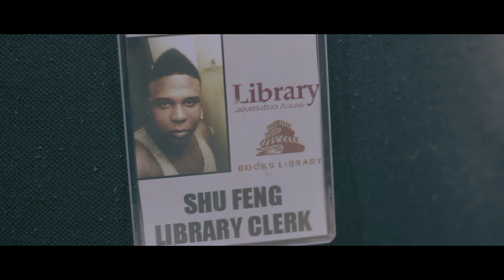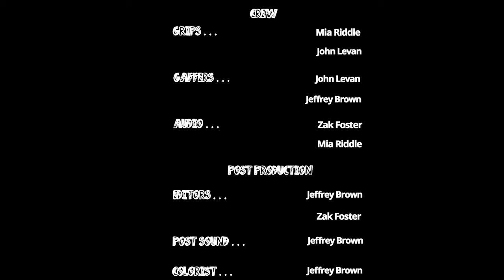Her Story - 48 Hour Film - Fifine Microphone Short Film Challenge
Fifine K038 Dual Wireless
Fifine K037 Wireless

More thanks goes out to those that helped out on this project. Make sure you go check these people out on their social media profiles.

Writer: Jeffrey Brown
Cinematographer: Jeffrey Brown
Executive Producer: John LeVan
Producer: Alexandria Nicole
Grip: John LeVan / Mia Riddle
Gaffer: Jeffrey Brown / John LeVan
Editor: Jeffrey Brown
Assistant Editor: Zak Foster
Sound: Zak Foster / Mia Riddle
Craft Services: Makela Heuser / Papa John's Tulsa / John LeVan / Alexandria Nicole

Cast:
Shu Feng: Rodriquez Gavin
Audrey: Audrey LeVan

Audio Equipment Provided by Fifine Microphones

Cameras:
GoPro Hero 7 Black

GVM Motorized Sliders
31 Inch Motorized Slider
48 Inch Motorized Slider
16 Inch Retractable Motorized Slider

Stabilizers:
Proline Tripod

Lighting
Aputure AL-M9
Aputure 120D
Aputure Light Dome
Yongnuo LED